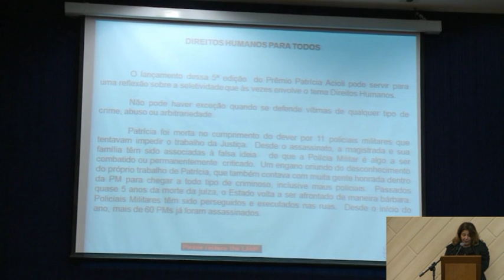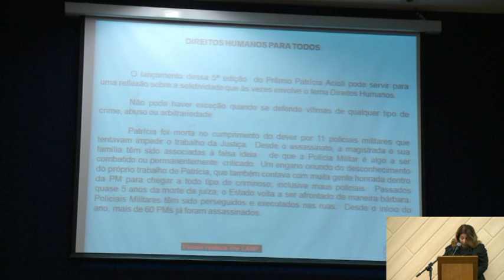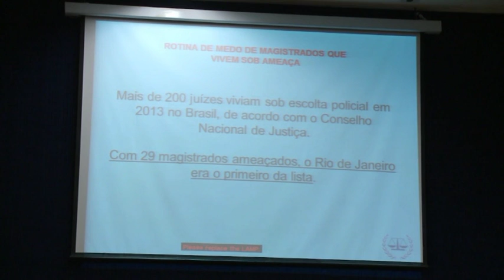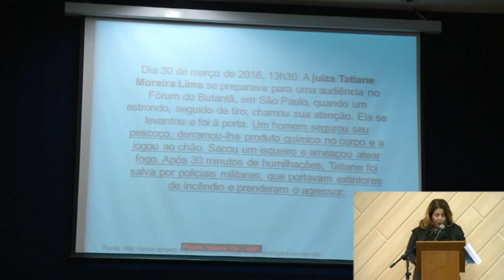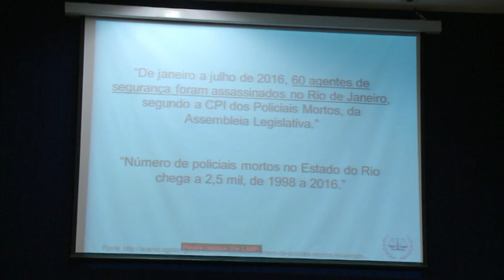Lançamento 5º Prêmio AMAERJ Patrícia Acioli de Direitos Humanos - Parte 3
Cerimônia de lançamento da 5ª edição do Prêmio AMAERJ Patrícia Acioli de Direitos Humanos, ocorrida no dia 25 de julho de 2016